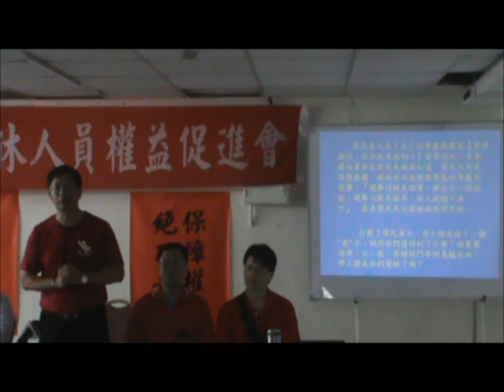【新黨青新論壇】20130527軍公教退休人員權益促進會記者會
青新小編本次採訪了軍公教退休人員權益促進會的記者會，希望大家能聽聽軍人們的怒吼，瞭解他們的心聲。